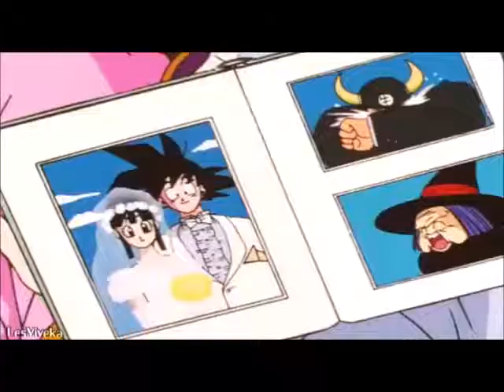dragon ball gt luis suarez